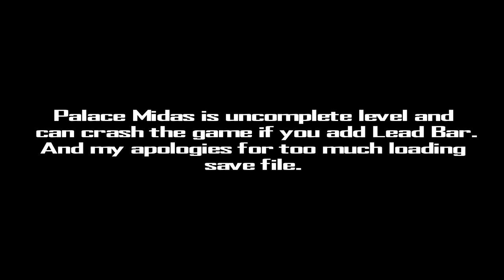Tomb Raider: Anniversary Retold (Postmortem/Part 3)-Level 7: Palace Midas